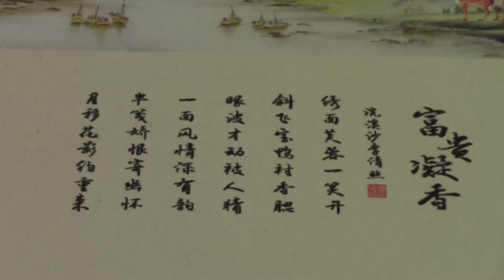Ceramic tile UV flatbed printer factory from Shenzhen China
Thanks, If you are interested in UV flatbed printer.

Our printer can print on any flatbed materials,  such as glass,leather,metal,fabrics,ceramics,wood, bamboo,plastic,density board,PVC,acrylic,advertising materials etc.
Because using different materials or different printing sizes means different prices.

Jame Mao  / Sales Dept.
Shenzhen Yueda Printing Machinery Co., Ltd.
Skype: tony.zk11
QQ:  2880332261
Address:Shenzhen City,China.